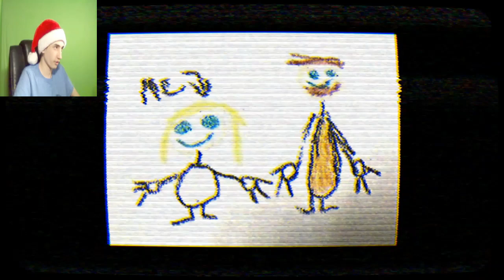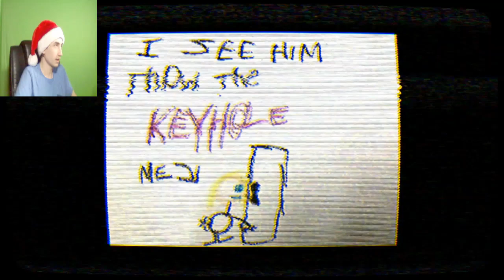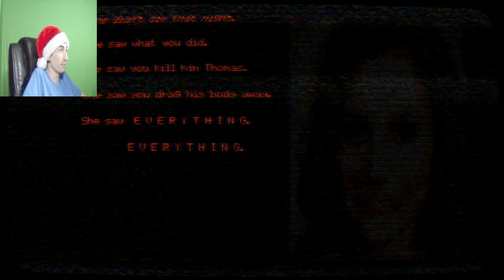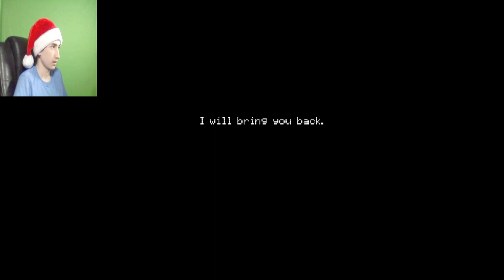It's a Killer Christmas: A let's play of Andy's apple farm Christmas special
Today I play the Christmas DLC of Andy’s apple farm and you know things get crazy so you need watch to find out, And you are awesome 😎 so keep it up and have a great week!!